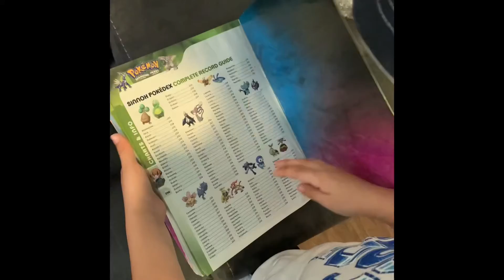New Pokémon openings coming soon!!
My uncle Rolis sent me a Darkness Ablaze booster box and a Champions Path elite trainer box